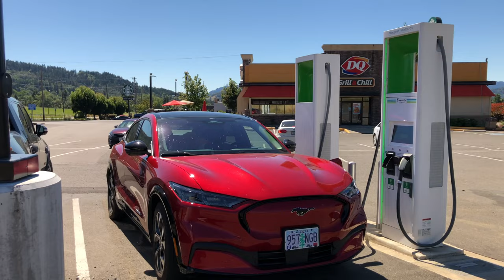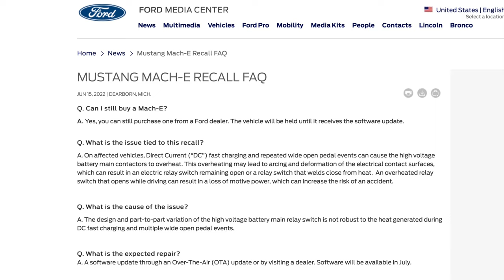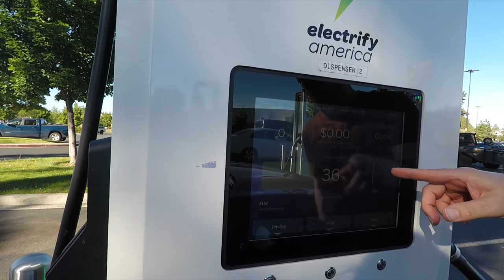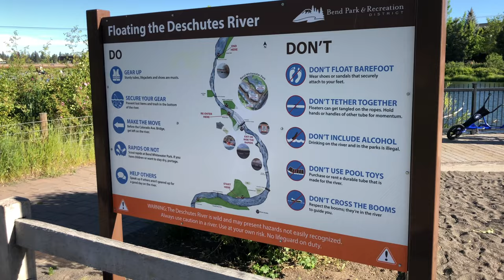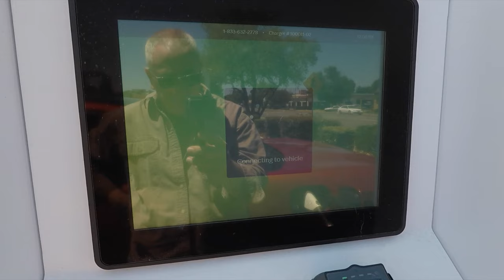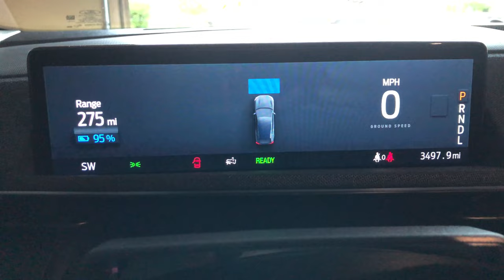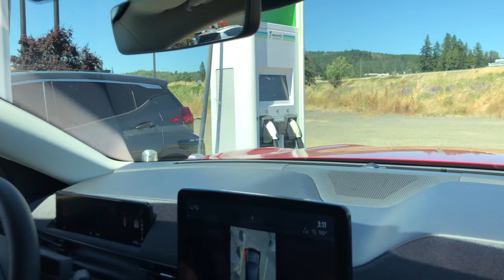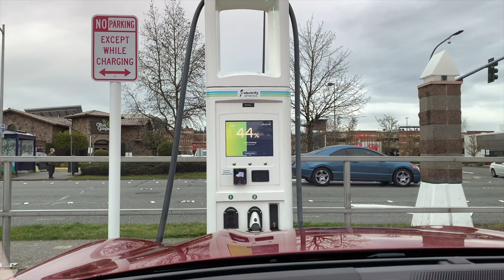The Mach E Files ep 005 - Our First Road Trip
Our video detailing our first long road trip in our Ford Mustang Mach-E EV...yes, you CAN road trip an EV!  We went from greater Portland, OR to Bend, OR to the Painted Hills in central Oregon to Northern California (Copperopolis & Sonora) and back home again...all in it was 6 wonderful days and over 1600 miles.
Filmed on an iPhone 8+, an iPhone X, and a GoPro Hero 5.  Edited in Final Cut Pro on an iMac.  Music from the YouTube library.